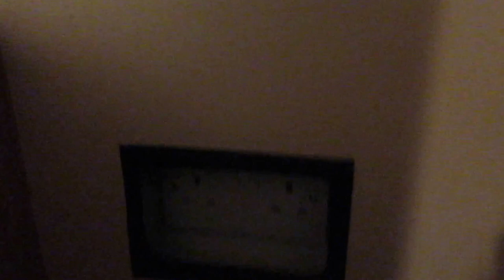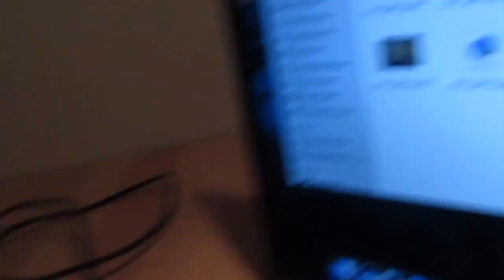Rebuilding My Setup (Part 1)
► Filmed With Canon IXUS